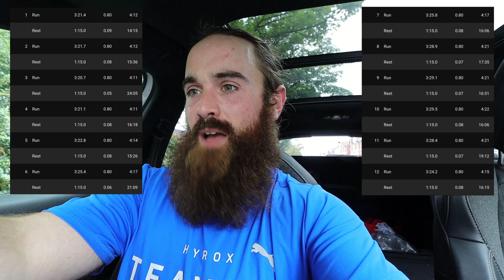Going Full Hyrox Ep 20 | Mixing things up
Welcome to Episode 20 of Going Full Hyrox! In this series, I'll be documenting all of my training as I start to focus on Hyrox specific training in preparation for my first race of the season in Nice.

From Uppbeat (free for Creators!)